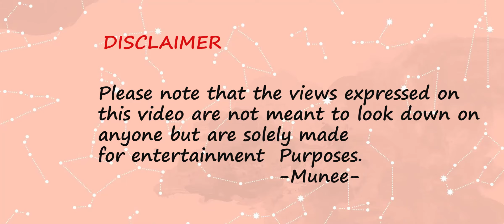Utawezana Tiktok Challenge Reaction/ Siblings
This week's video  is a little different but it's worth a reaction.